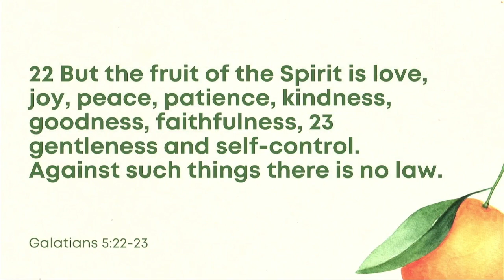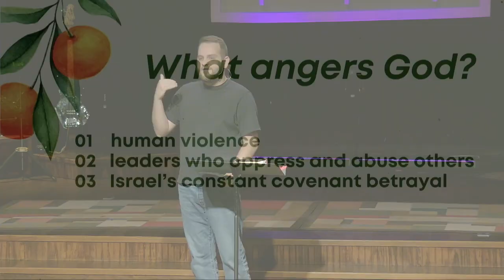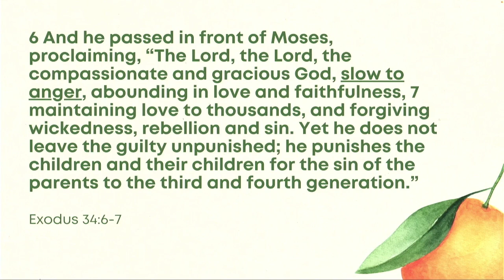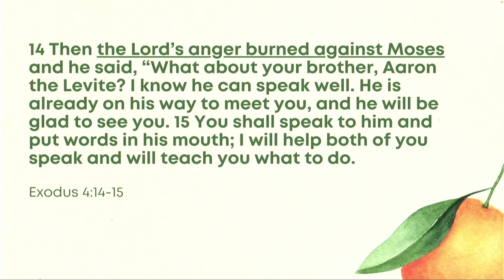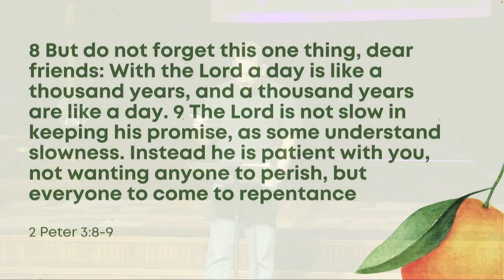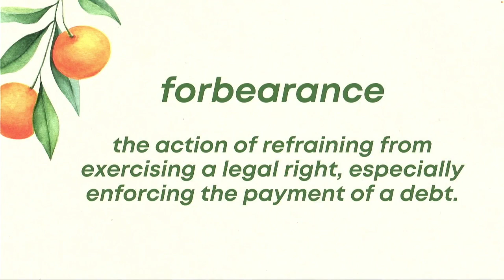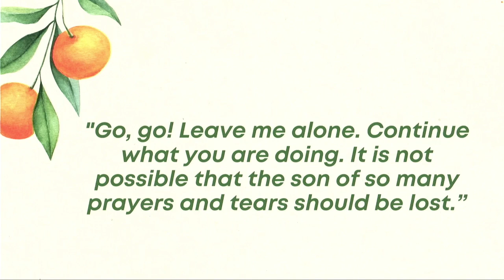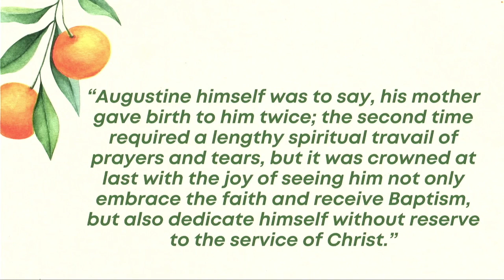Fruit Of The Spirit, Patience Week 4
Fruit Of The Spirit, Week 4
Patience
2 Peter 3
Adam Beckman, Teaching & Discipleship PastorThank you for watching!

 A new teaching video is available on YouTube every Sunday at 3:00 PM. You're also invited to join us in person on Sunday mornings at Journey for either our 9:00 AM or 10:45 AM service.

or through the Church Center app on your phone.